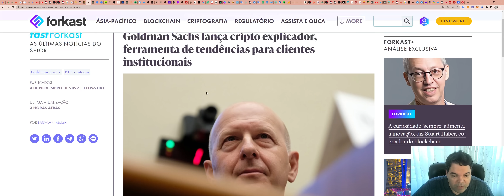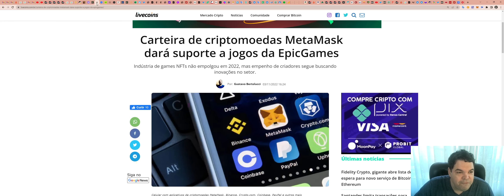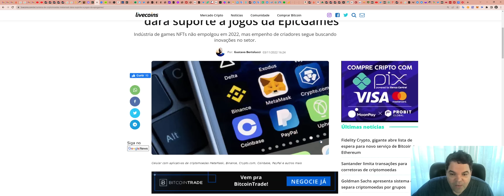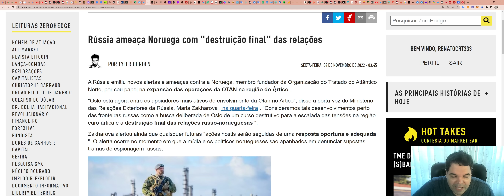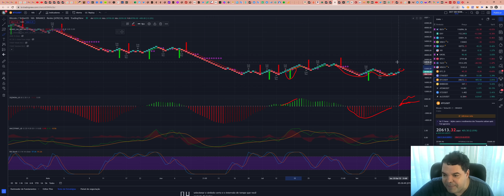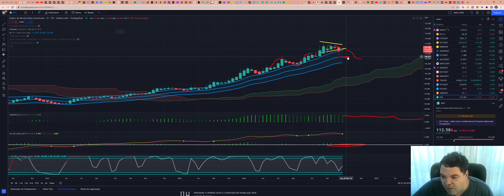Bitcoin (BTC) - Análise de hoje, 04/11/2022!